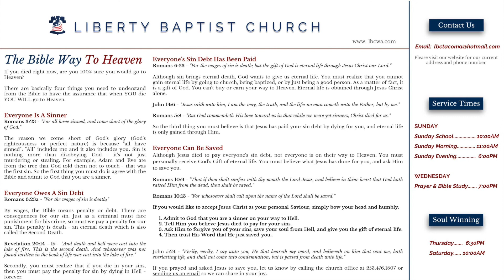God's Mercy - Pastor Michael Richter - 04.26.15E